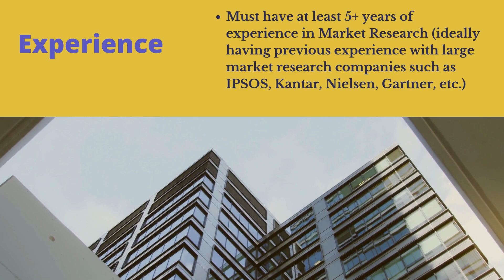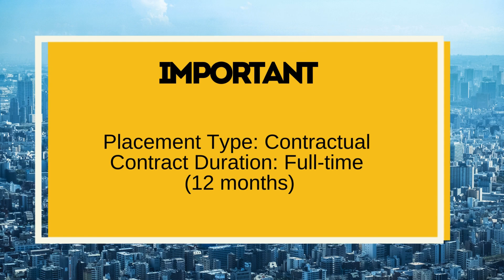Survey Programmer Specialist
Applications are invited for the position of Survey Programmer Specialist at a client of Uplers Talent Solutions.  Interested and eligible applicants can apply for the position through this link.